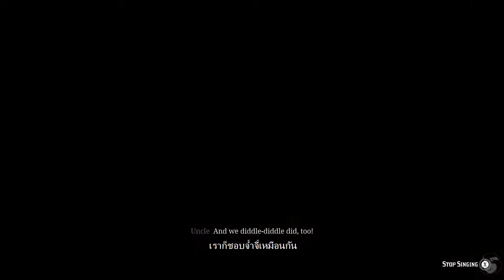Louisville Maid Song Red Dead Redemption 2 Lyrics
In Louisville I  met a maid
Mark well what I do say
And she was mistress of her trade
It was diddle-diddle-diddle all day

I put my hand upon her toe
She says: Young man you're rather low
For a diddle-diddle-diddle all day

I put my finger on her knee
She says: Young man you're rather free
For it's diddle-diddle-diddle all day

I put my arm around her waist
She says: Young man you're in great haste
For the diddle-diddle-diddle all day

I put my hand upon her thigh
She says: You're getting pretty nice
And a diddle-diddle-diddle all day

I put my hand upon her ass
She says: Let's lay down on the grass
And diddle-diddle-diddle all day